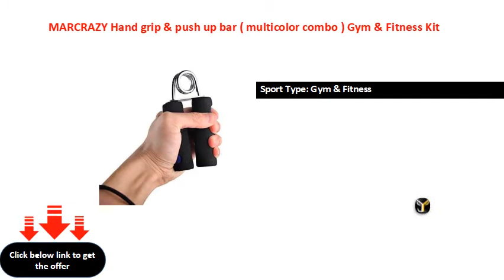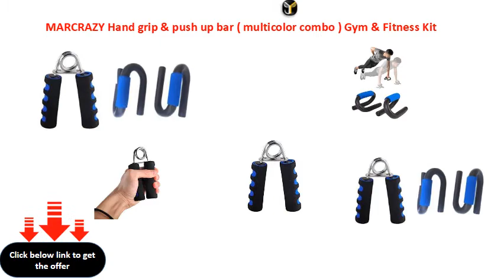MARCRAZY Hand grip & push up bar multicolor combo Gym & Fitness Kit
Sport Type: Gym & Fitness
Ideal For: Boys, Men, Girls, Women, Senior, Junior
Color: Multicolor